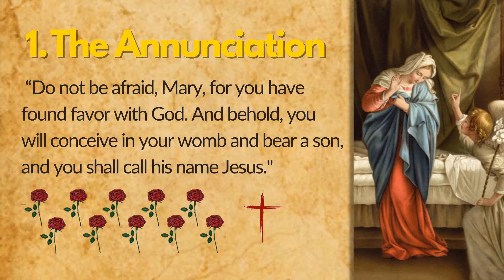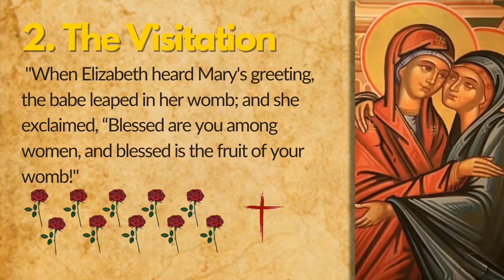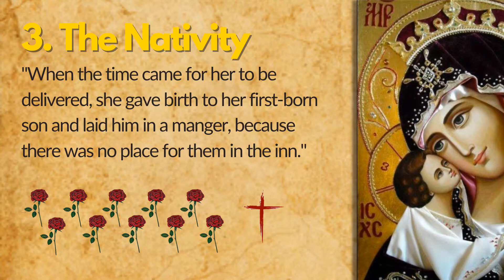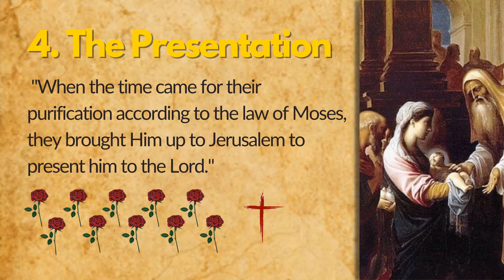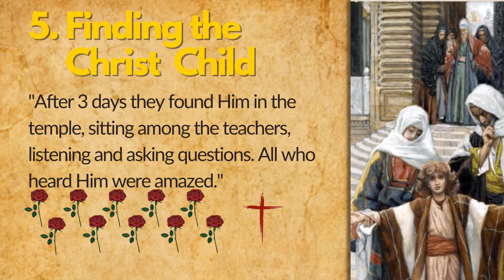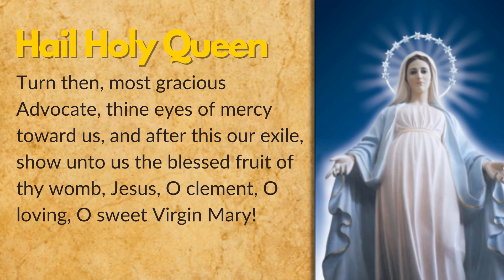Joyful Mysteries of the Rosary | Let's Pray The Virtual Rosary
The Joyful Mysteries of the Rosary cover the time from the Annunciation to the Finding of the Christ Child. We've created this video, Joyful Mysteries of the Rosary, so you can follow along with us, enhancing your virtual rosary with beautiful icons and paintings for your visual meditation.

Our mission is to provide virtual experiences that enhance the prayer lives of not just Catholics but other Christians as well. The Joyful Mysteries are traditionally said on Mondays and Thursdays year-round, but also on Sundays during Advent and Christmas.  We invite you to pray the Catholic Rosary along with us on your holy rosary Monday and holy Rosary Thursday. With this virtual rosary, you can pray from just about anywhere,

Please pray especially for all those who do pray, as well as for the Poor Souls in Purgatory. In these times of turmoil, pray fervently for the whole world that it turn away from sin.

For more information about these and other holy icons, or MyCatholicLife.com. We try to use only license free images, but if you have a copyright issue with any visuals used here, please contact us at and we'll resolve the issue immediately.

00:00:00 Prayer Begins
00:01:50  First Joyful Mystery
00:04:38  Second Joyful Mystery
00:07:28  Third Joyful Mystery
00:10:16  Fourth Joyful Mystery
00:13:14  Fifth Joyful Mystery